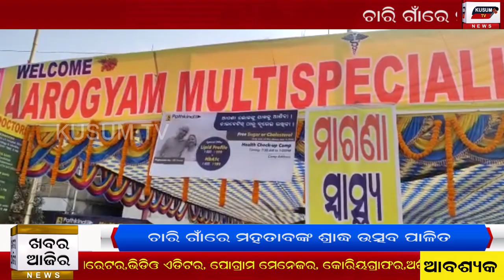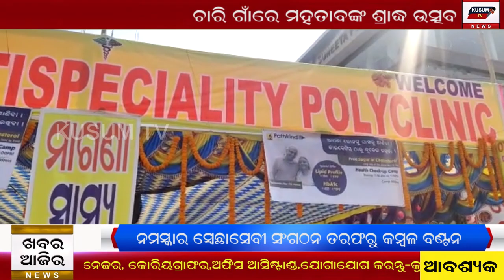KHABAR AJIRA 04 01 2021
Satya Ra Sidhanta